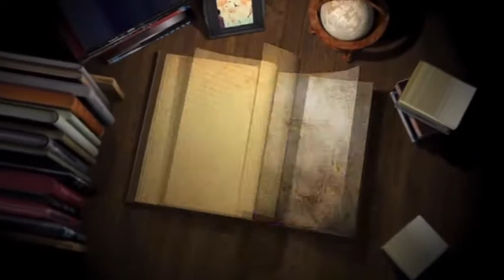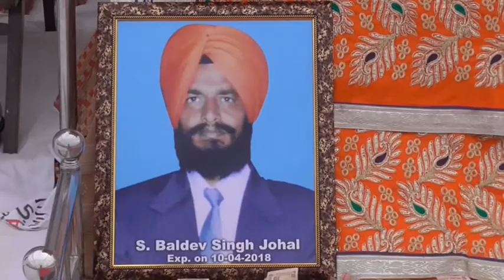18 04 19 Baldev singh Johal TarntaarnPind bania DVD